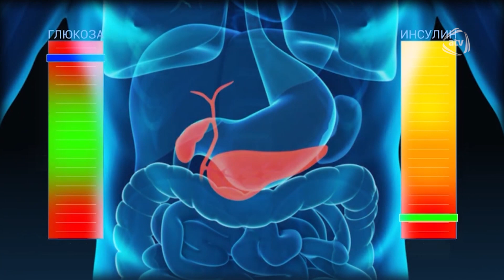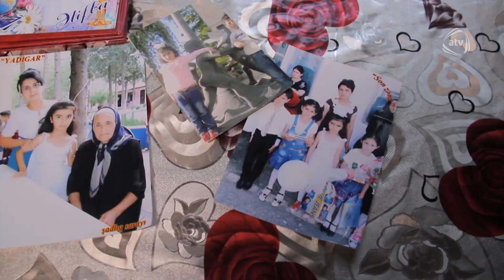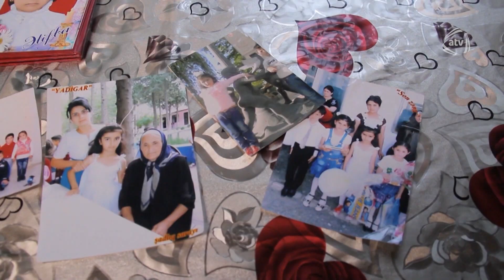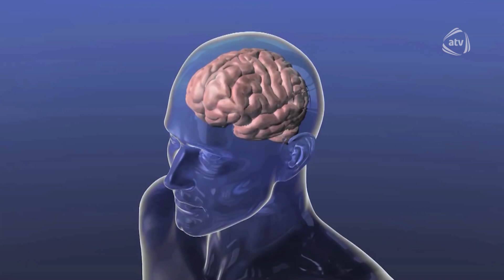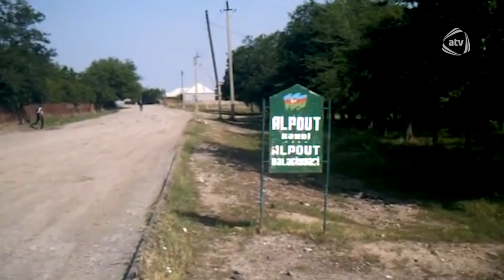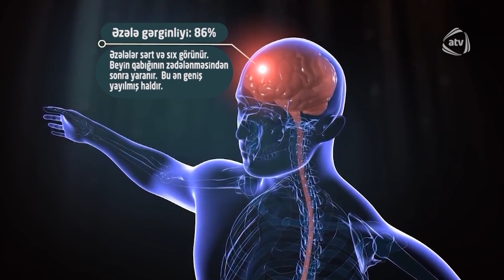Həyat Gözəldir (14.01.2021)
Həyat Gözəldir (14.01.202